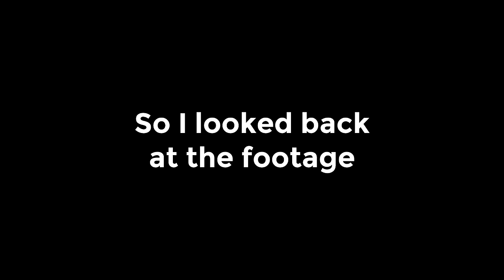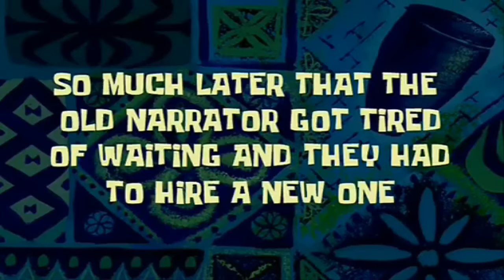I Survived 100 Days on a SURVIVAL ISLAND in 1.21 Hardcore Minecraft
I Spend 100 Days in Hardcore Minecraft`s latest version 1.21 on a Survival island. Here`s what happened. A completely Deserted Island, the challenge was to spend 100 days on this island in Hardcore mode.

Credit to Luke TheNotable for creating the concept of 100 days in Minecraft, you can find his channel

I Survived 100 Days in Hardcore Minecraft and here is what happened. Not Modded Minecraft. No Mods. Not Speedrunner Vs Hunter, More like Survivalist Vs Hunter but to the extreme. Skyblock, One Block, UHC/Ultrahardcore none of these. Just Hardcore Minecraft.